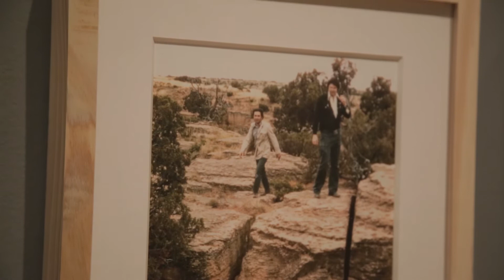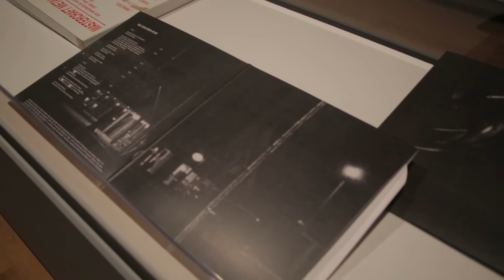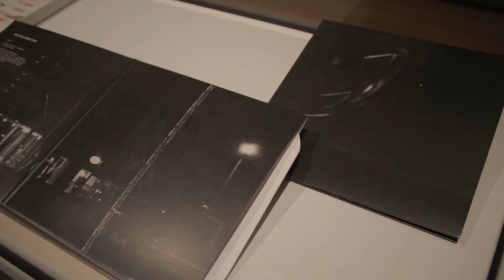FOCUS: Mario García Torres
Focus Artist Mario García Torres talks about the work in FOCUS: Mario García Torres.  The exhibition is onview at the Modern Art Museum of Fort Worth through June 28, 2015.

Mexico City–based artist Mario García Torres creates cinematic narratives that explore obscure histories and personalities associated with conceptual art of the 1960s and 1970s. He presents his projects in a variety of media, including video, installation, photography, and sculpture, and he often uses antiquated technology, such as 16-mm film and slide projections, to parallel the era he is revisiting. For each work, García Torres researches evidence and myths related to relatively unknown events from the larger, more well-known moments of that specific period in art history. Embellishing these events through reenactment and fictionalized narrative, his work analyzes how history is constructed and interpreted. By juxtaposing facts with imagined scenes and dialogue, García Torres also emphasizes how the division between truth and fiction is blurred. He also investigates subjectivity and nostalgia and how they come into play through author and reader biases when history is retold.

In the video The Schlieren Plot, 2013, García Torres uses the well-known artist Robert Smithson’s lesser-known and unrealized projects in Texas from 1967 to 1973 as his springboard. As Schlieren unfolds, Smithson’s proposal for the Dallas-Fort Worth airport is loosely re-imagined by García Torres. Also featured is Smithson’s now-decaying semi-circular earthwork Amarillo Ramp, which is seen from the viewpoint of a circling helicopter. The helicopter makes reference to Smithson’s tragic death in 1973; he died in a plane crash while surveying the site in preparation for the piece, and the work was completed posthumously. García Torres’s video is punctuated by a road trip that maps the Texas landscape, emphasizing how the environments where Smithson’s earthworks were originally planned have changed over time. García Torres also wrote the soundtrack for Schlieren, including lyrics that meditate on the Texas landscape and reinforce Smithson’s main artistic concerns.

García Torres’s works illuminate such glimpses from the history of art, yet through his artistic lens, provide a narrative relating to broader topics. As the artist states, “I see the art stories I sometimes use as starting points to begin research. Then, they become excuses to talk about something else.” FOCUS: Mario García Torres will be the first solo presentation of the artist’s work in Texas.